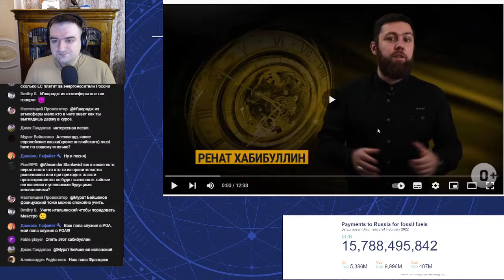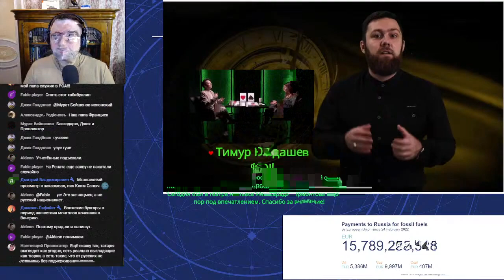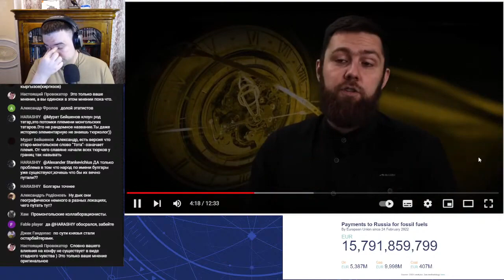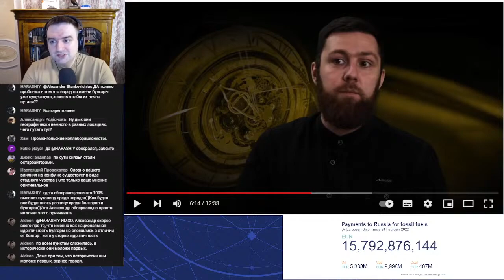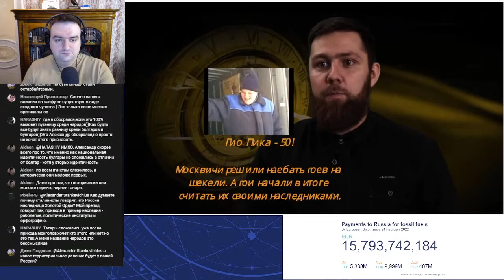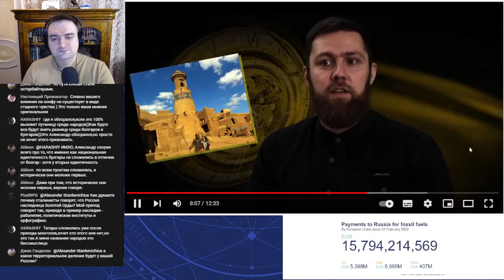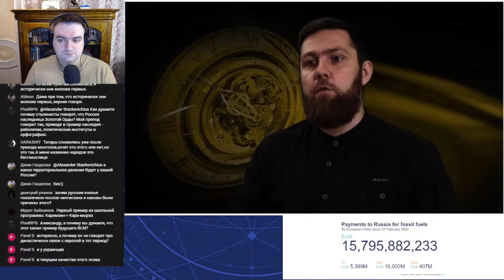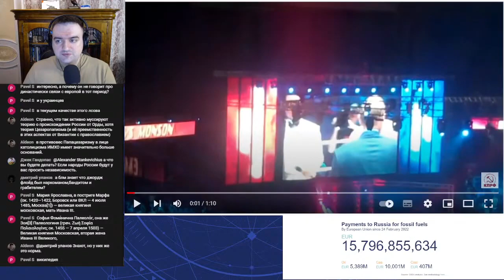Станкевичюс критикует ролик с канала "Татары Мира" про Московское царство-наследницу Золотой Орды